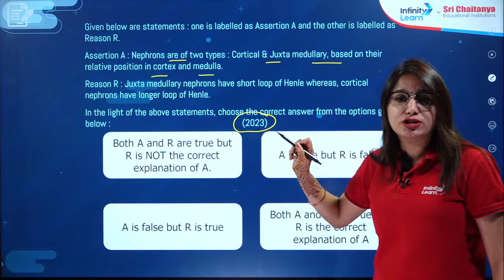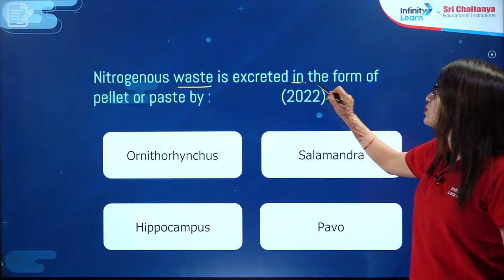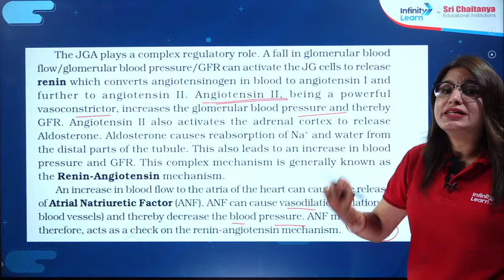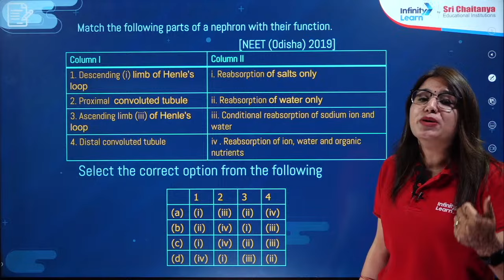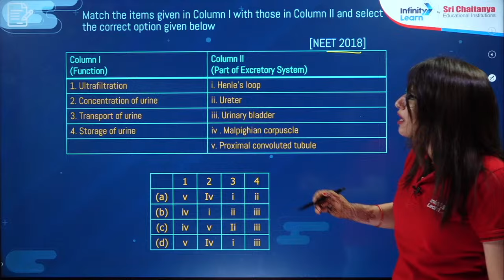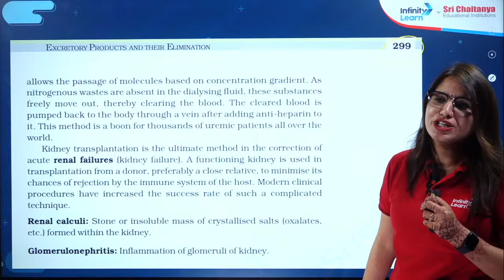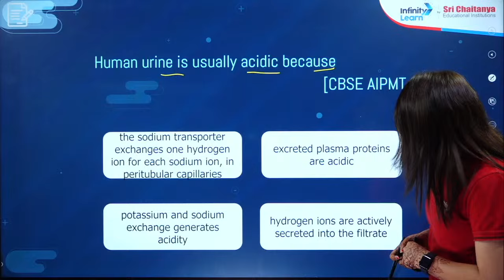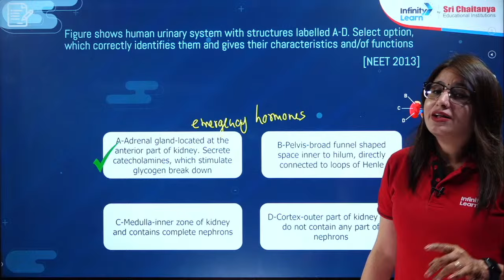Excretory Products and Their Eliminations | One Shot | Zoology | NEET2024 | Infinity Learn NEET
📅🆓NEET Rank & College Predictor 2024 The excretory system is a vital component of the human body, responsible for the removal of waste and toxic substances generated during metabolic processes. This intricate system involves various organs, including the kidneys, lungs, skin, and liver, each playing a crucial role in the elimination of excretory products.

It explores the types of waste products generated in the body, such as urea, carbon dioxide, sweat, and bilirubin, and explains how each of these substances is produced and expelled from the body.

Discover the pivotal role of the kidneys in filtering the blood to remove excess waste products and maintain a balanced internal environment. Learn about the role of the lungs in expelling carbon dioxide through respiration and how the skin participates in the excretion of sweat to regulate body temperature and eliminate excess salts.

Furthermore, explores the liver's involvement in processing bilirubin, a product of the breakdown of old red blood cells, and how it is eventually eliminated through the digestive system. Gain insights into the interplay between these organs and systems, ensuring the body's homeostasis and overall health.

Understanding the excretory system's functions and the various waste elimination processes is essential for maintaining a healthy and well-functioning body. This description offers a comprehensive overview of excretory products and their elimination, shedding light on the body's remarkable ability to rid itself of harmful substances, ensuring our well-being and longevity.

FAQs
1. What are excretory products, and why does the body need to eliminate them?
2. How do the kidneys function in filtering waste products from the blood?
3. What is the role of the skin in eliminating waste through sweat, and how does it help regulate body temperature?
4. Can you explain the liver's role in processing bilirubin and its elimination from the body?
5. What happens if the excretory system fails to eliminate waste products effectively, and what are the potential health consequences?

📝Excretory system
📝Waste elimination
📝Kidneys
📝Urea
📝Carbon dioxide
📝Sweat
📝Liver function
📝Bilirubin metabolism
📝Homeostasis
📝Metabolic waste products